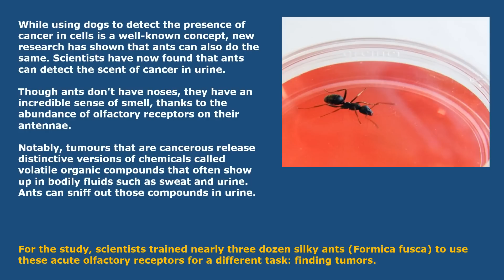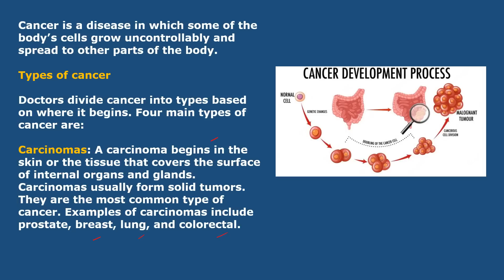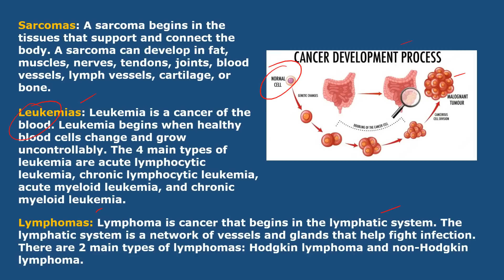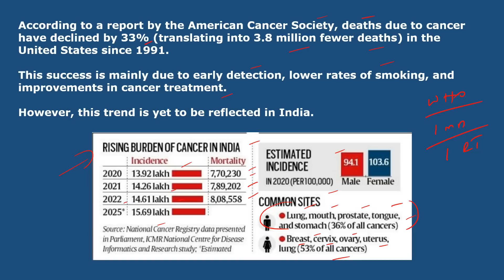Ants Can Smell Cancer in Urine, Research Shows ! Types of Cancer | Cancer Statistcs in India